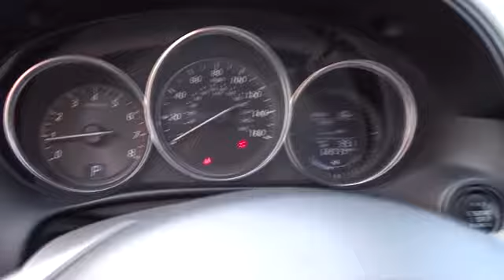2015 Mazda CX-9 Longview, Tyler, Marshall, Carthage, TX, Shreveport, LA F046584T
Titanium Flash Mica [LISTING TYPE] 2015 Mazda CX-9 available in Longview, Texas at Gorman McCracken VW Mazda. Servicing the Tyler, Marshall, Carthage, TX, Shreveport, LA area.
2015 Mazda CX-9 Grand Touring - Stock#: F046584T - VIN#: JM3TB2DA6F0465842